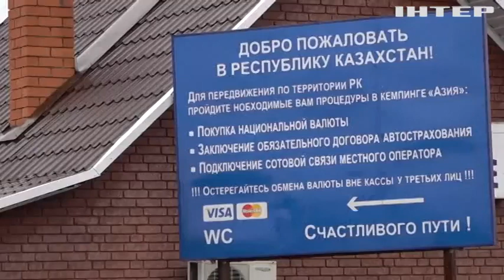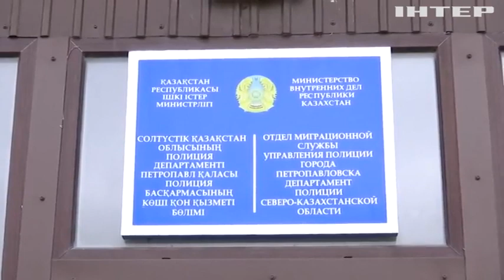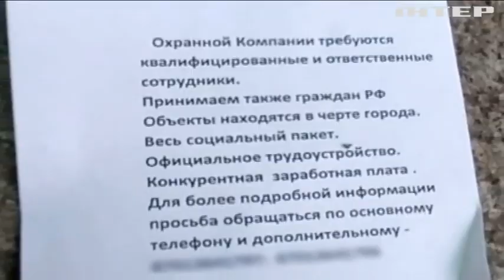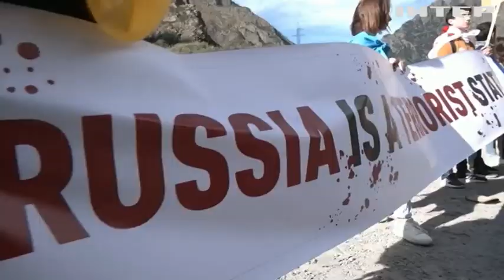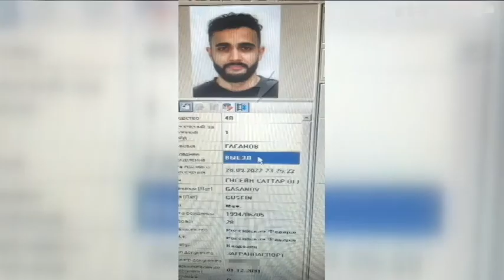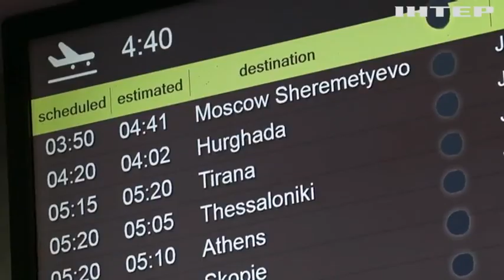Хто не встиг, той на гарматне м'ясо: в яких країнах ще можуть сховатися росіяни